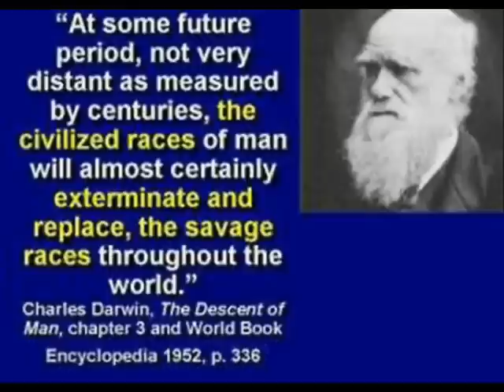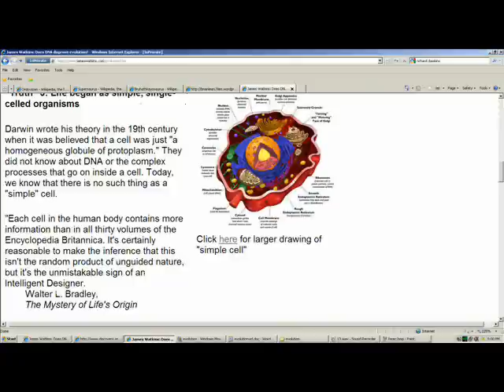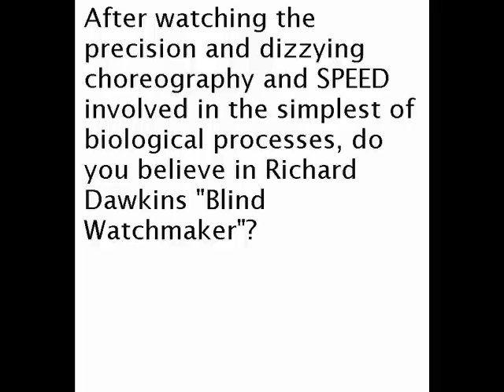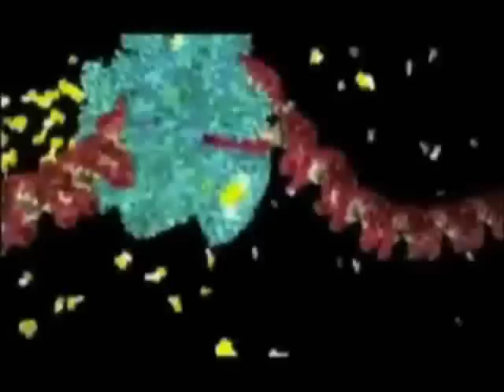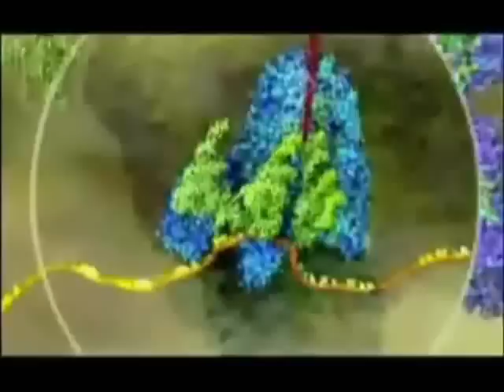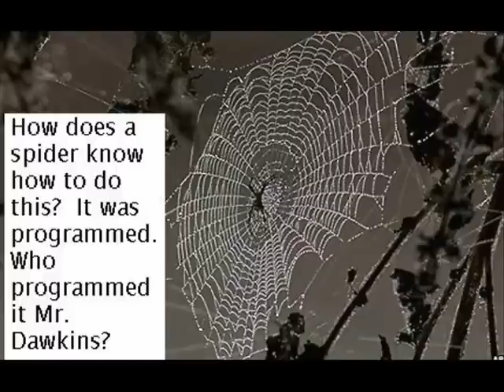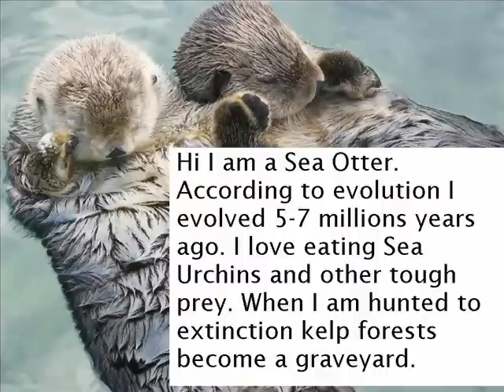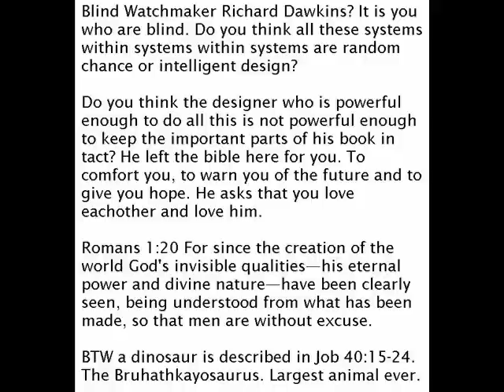Evolution DNA pt 1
Please view links below to confirm this video.

Website signed by hundreds of professors and Ph. D's from universities all around the world.

The list.

Some interesting quotes.

Richard Dawkins "stumped", but in reality he just refused to give the answer.

This guy gave the answer and he was very proud of it. In reality it only makes evolution more of a fairy tail. I love the classical music playing in the background. Videos like this sadden me. These people are so prideful and in love with themselves that they can't even see the HUGE problem that they just created for themselves, which is EXACTLY why Richard Dawkins refused to answer. Evolution claims that every animal evolved. The estimated number of animals on our planet falls somewhere in the vast range of 3-30 million species. To believe in evolution is to believe it A) somehow stopped globally, or that B) evolution was caused by down syndrome, because the only case in which a genetic mutation or an "evolutionary process" has been observed to increase the information in the genome is down syndrome (an error in cell division). Both beliefs are simply insane and defy all rational thought.

Our friend the sea otter. See the .GOV? That means it is an official government website.

Use your brain. Why is the animal that was designed to be the perfect predator and keep an entire ecosystem from failing seperated by 450 million years of evolution from the animal that destroys the ecosystem? Because the evolutionary timeline is wrong. You see this often. An animal that is a "newcomer" that is required to keep all the older species from destroying the ecosystem. Why didn't Darwin use dogs instead of finches? He would have been laughed at. Dog species come from the same animal. No matter how different a small breed looks from a large breed, including bone structure, jaw structure and appearance, it will always be a dog. Just like a finch will always be a finch.

Awesome guy from Norway featured in this video. Here is his full video.